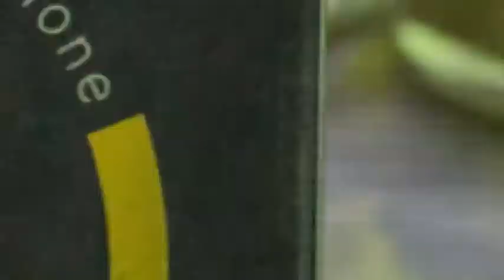4K Plus Whitening Night Cream ครีม4เค พลัส ไนนท์ครีม ขายปลีก/ขายส่ง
ไนท์ครีม 4 เค พลัส Night cream 4K plus

ครีมบำรุงผิวหน้าไนท์ครีม 4 เคพลัส

- กลูต้าไธโอน ช่วยต่อต้านอนุมูลอิสระ
ลดการสร้างเม็ดสีเมลานิน
ที่เป็นสาเหตุของผิวหมองคล้ำ กระ ริ้วรอย
โดยช่วยให้ความเข้มของรอยหมองคล้ำค่อยๆ ลดลง

- มีอัลฟ่าอาร์บูตินและคอลลาเจน
ช่วยกระชับรูขุมขนทำให้ผิวเนียนเรียบเต่งตึงขาวใสน่าสัมผัส

- มีส่วนผสมจากโสมเกาหลี (ginseng)
ช่วยบำรุงผิวหน้าอย่างล้ำลึก

- เนื้อครีมอุดมไปด้วยสารสกัดจากบัวหิมะ Snow lotus
ลดปัญหาอาการสิวอักเสบสิวที่มีหนอง

ปริมาณสุทธิ 20 g.

4K plus whitening night cream
ครีม4เคพลัส ขายปลีก/ขายส่ง

ราคาส่ง 3 กระปุกขึ้นไปจ้า

1. จัดส่ง เคอรี่ วันจันทร์-วันเสาร์

แจ้งเลขพัสดุช่วง 20:00 น. ขึ้นไปจ้า